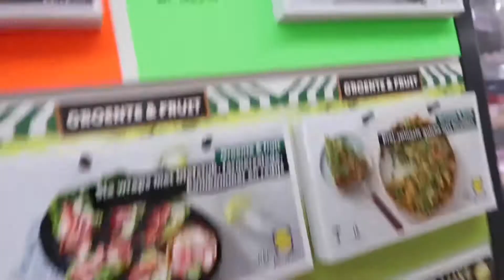Balik Speech therapy na ulit ang Anak ko+Gustong gusto niya talaga mag Grocery|Filipina-Dutch Family